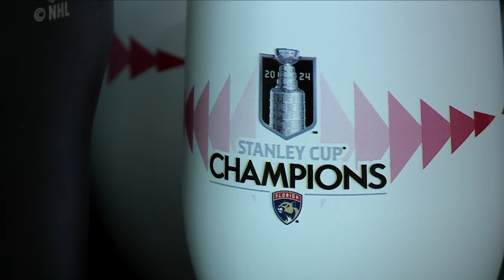Florida Panthers, Scripps Sports partner on multiyear agreement to air games in South Florida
Scripps Sports and the Stanley Cup-champion Florida Panthers have signed a multiyear agreement to locally broadcast Panthers hockey FREE for residents of West Palm Beach, Miami/Fort Lauderdale and Fort Myers.